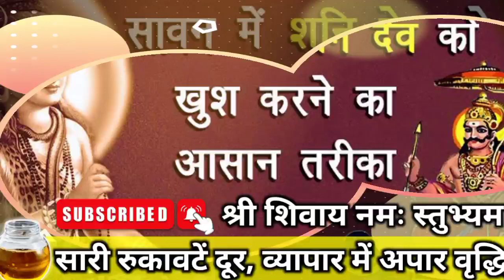सावन शनिवार दिव्य उपाय सिर्फ थोड़ा सा तेल व्यापार धड़ाके से चलेगा - Pandit Pradeep Mishra